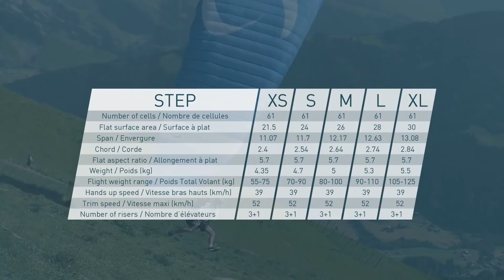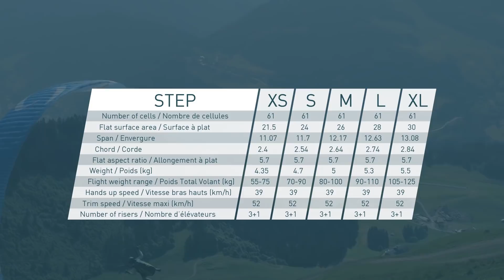Supair STEP - EN-B+ Glider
Intuitive and comfortable, the STEP is the perfect compromise between performance and safety.
A glider for ambitious pilots who do not want to be limited by their wing’s performance. Further, higher, stronger … Step by step !